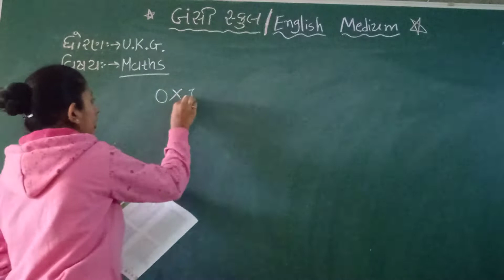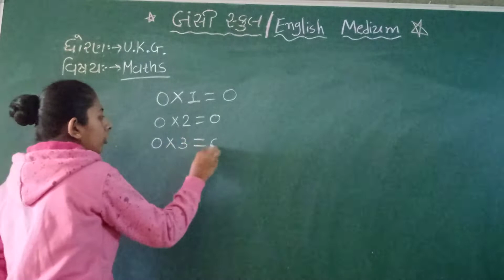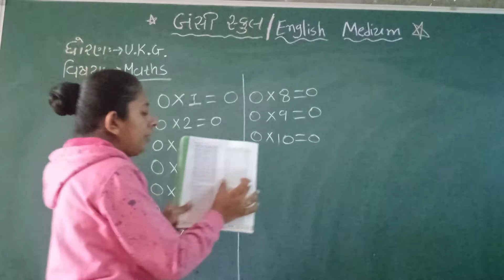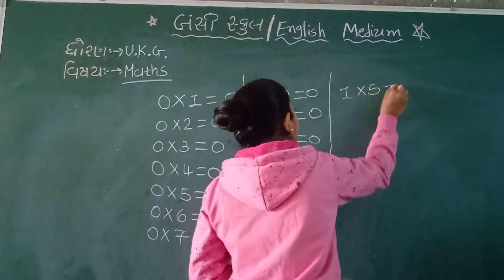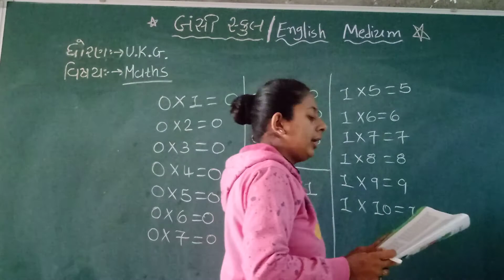U.K.G.Maths🔴 {English Medium}